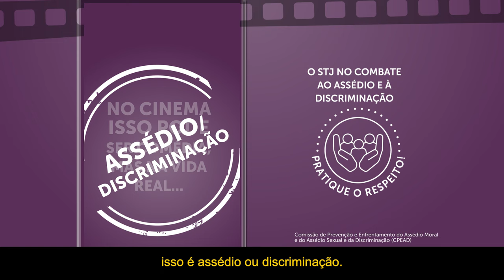STJ lança campanha nas redes sociais de combate ao assédio e à discriminação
No período de 6 a 10 de maio está acontecendo, no Superior Tribunal de Justiça (STJ), a Semana de Combate ao Assédio e à Discriminação. A iniciativa atende a normas estabelecidas na Resolução n. 351/2020, do Conselho Nacional de Justiça (CNJ), e conta com diversas atividades no período.
A Comissão de Prevenção e Enfrentamento do Assédio Moral, do Assédio Sexual e da Discriminação (CPEAD) e a Secretaria de Comunicação Social do Tribunal desenvolveram um material voltado para as redes sociais com foco nos servidores da Corte e no público em geral.
O material produzido pela Coordenadoria de Rádio e TV (CRTV) e a Coordenadoria de Multimeios (COMM), em vídeo e artes, aborda os diferentes tipos de assédio, de descriminação, formas de denúncia e de conscientização. De maneira didática e acessível, o conteúdo inclui ilustrações de cenas de filmes que exploram a temática, exemplificando situações que frequentemente passam despercebidas nos ambientes de trabalho. Assista!
Cartilha com orientações
Outra novidade é a cartilha de orientações sobre assédio. O documento, de maneira objetiva e simplificada, apresenta conceitos de discriminação e de assédio, fornecendo exemplos cotidianos de situações que o leitor possa estar enfrentando sem perceber. A cartilha foi produzida pela CPEAD, em colaboração com a Coordenadoria de Multimeios (COMM) e, também, está em conformidade com as normas da Resolução n. 351/2020, do CNJ.
A Semana de Combate ao Assédio e as ações desenvolvidas pelo Tribunal da Cidadania evidenciam o compromisso do STJ em combater este tipo de violência e em promover ambientes de trabalho seguros e respeitosos para todos.